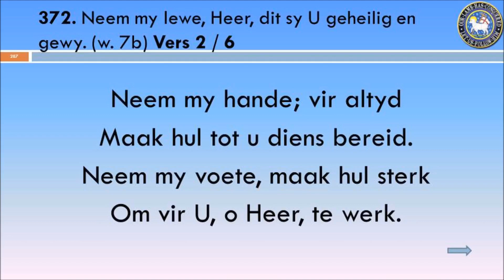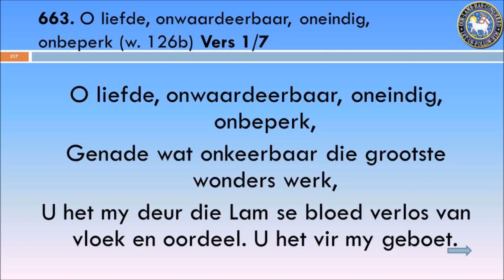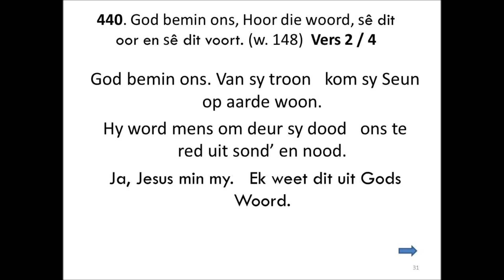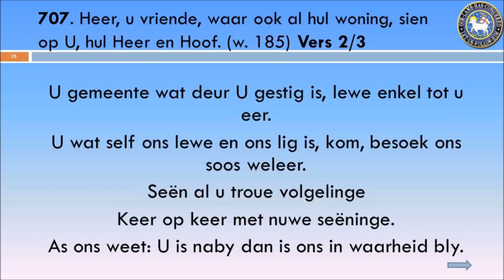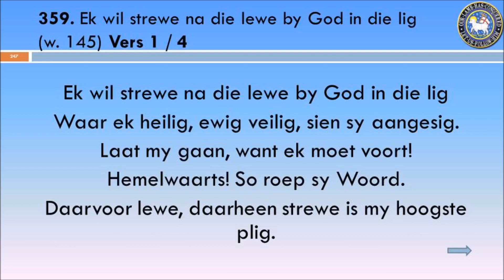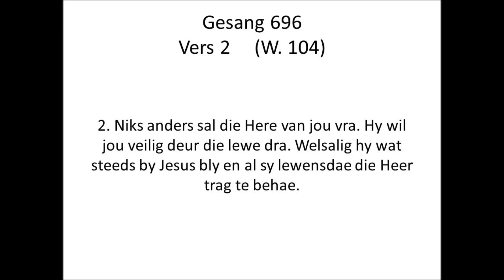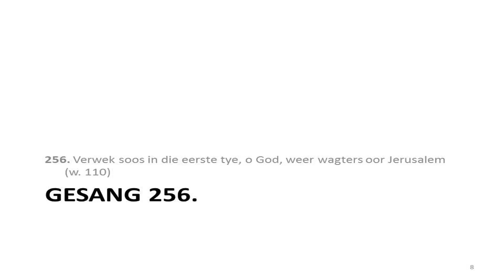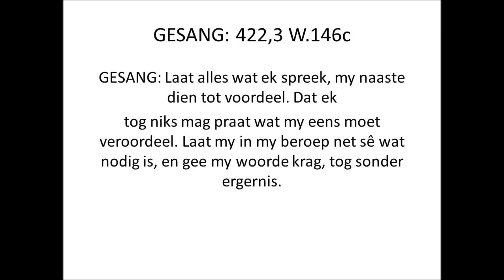BONTEHEUWEL MORAWIESE KERK SINGKERK 11 MEI